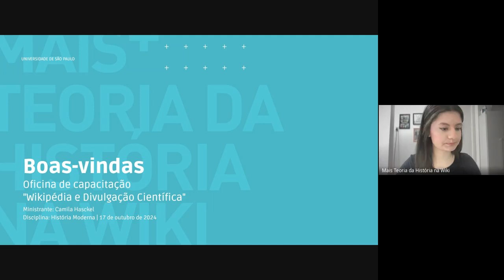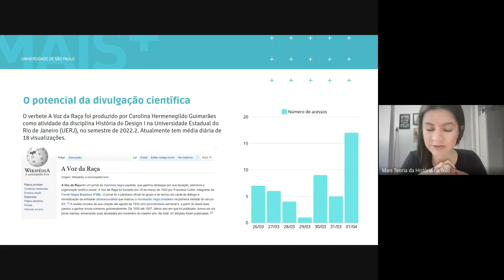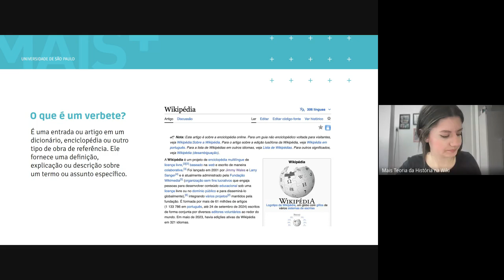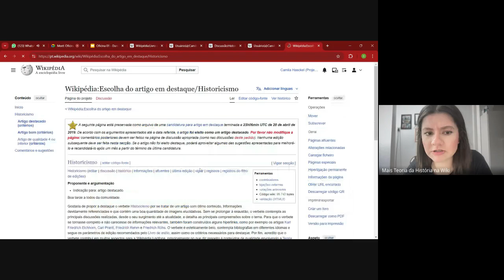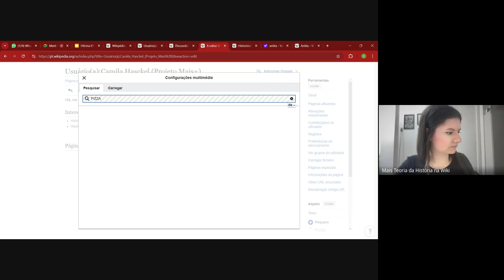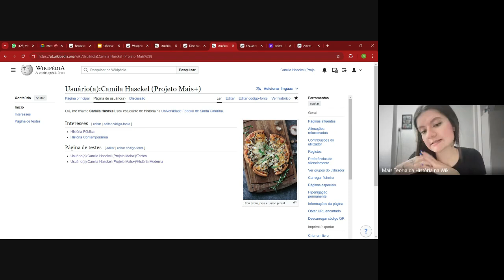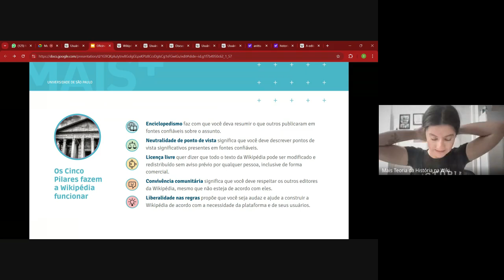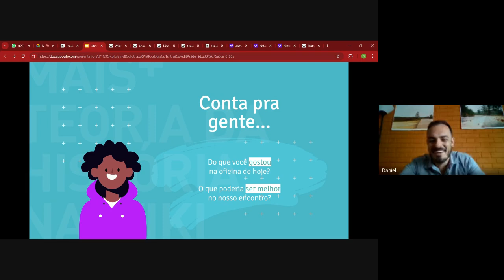Diálogos 03- Oficina de capacitação "Wikipédia e Divulgação Científica"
Oficina de capacitação "Wikipédia e Divulgação Científica"
Ministrante: Camila Hasckel
17 de Outubro de 2024

Publicação:
Canal Oficial História USP: um portal de divulgação científica e de aproximação entre a universidade e a sociedade.
Coordenador do Projeto:  Dr. Daniel Gomes de Carvalho
Vice coordenador: Dr. Gustavo Velloso
Participantes do Projeto: Fernando Cyrillo Júnior, Daniela Ferreira, Olga Beatriz Steffen Cruz, Pedro Cesar Antunes de Amigo, João Victor Silvério de Assis Ribeiro de Oliveira e Michele Cristina Jesus Santos